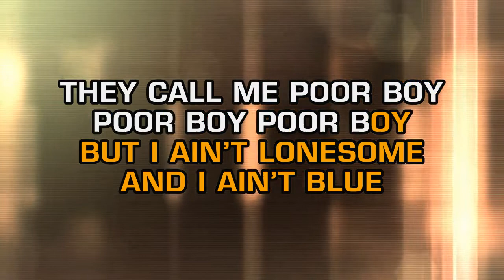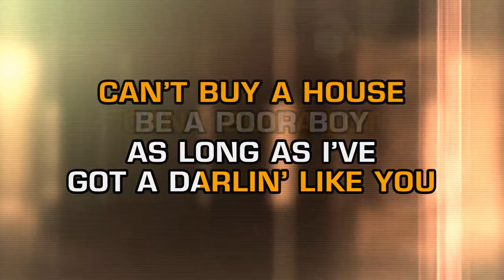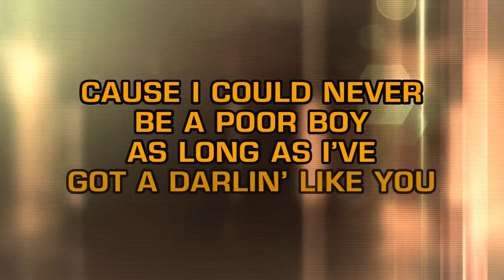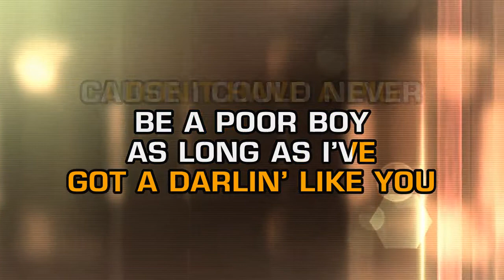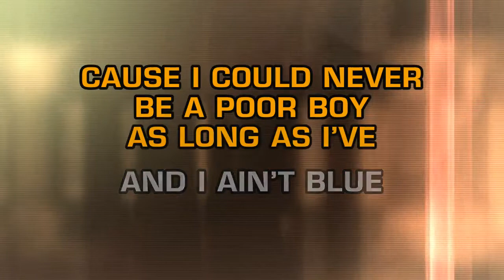Elvis Presley - Poor Boy (Karaoke)